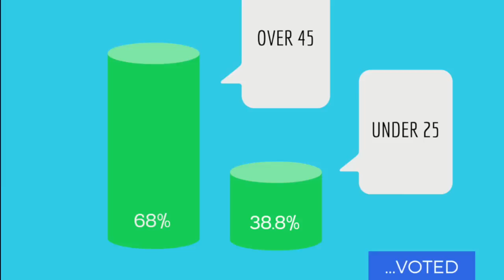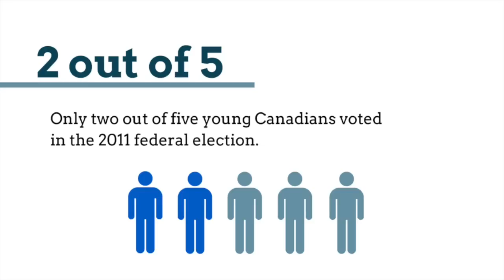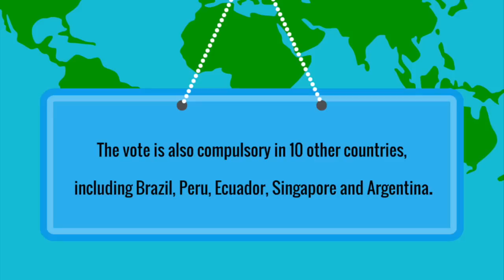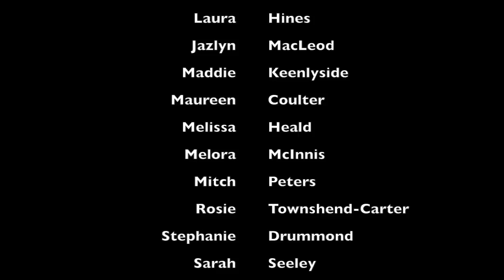Why Do Young People Not Vote?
Young people aren't heard by politicians because they don't vote. What can change this.